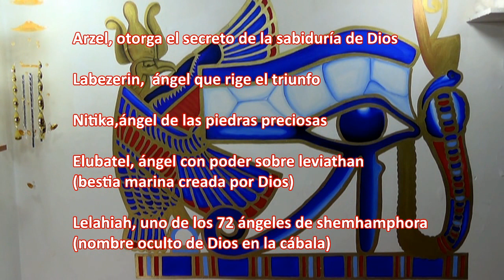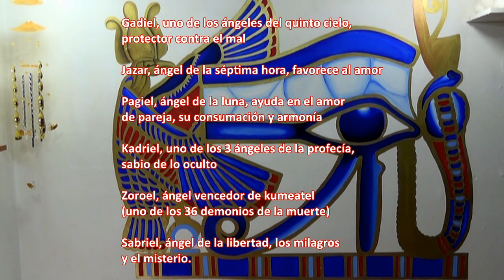El MILAGRO del NUEVO PODER AVATAR-qué es-de qué HABLA | Esoterismo Ayuda Espiritual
=DESCRIPCIÓN EL VÍDEO=

He recibido numerosas peticiones en donde se me pide que hiciera un vídeo acerca de un libro que ha causado mucha controversia y curiosidad en las redes sociales , es por eso que en esta ocasión les hablare de él, éste es, “El milagro del nuevo poder avatar", quien lo escribió, de que habla, cual es su uso.

Banco:
Banamex
Clabe Interbancaria para el Extranjero: 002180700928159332

Número de cuenta para Donaciones 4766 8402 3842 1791 Saldazo cualquier tienda OXXO.

Podrás encontrar más información en mis redes:
*Página web o blog: